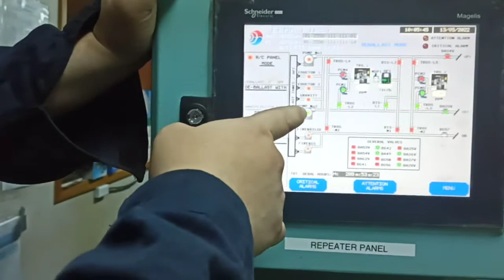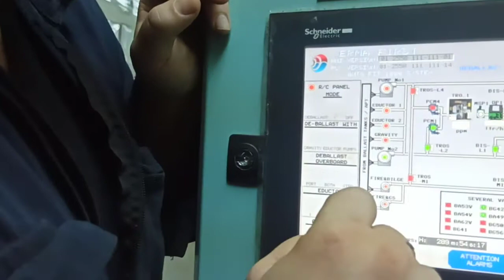How to do Debllasting - erma first ballast out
erma first ballast out

Tutorial video for marine engineers